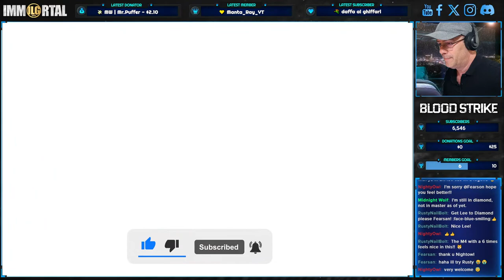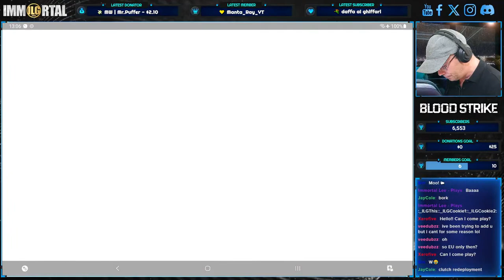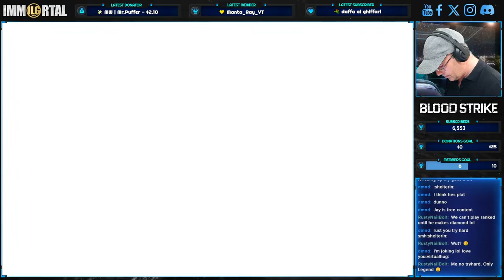🔴 Ranked Road to LEGENDARY MP & BR! | Blood Strike Live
Live Blood Strike Stream playing Ranked MP and BR for the Road to Legendary! Looking for fun while looking for squad wipes in Battle Royale and Domination in Multiplayer Modes! Join me while I look for a fun, chill and exciting Blood Strike Gameplay experience.

Blood Strike is a fast-paced Battle Royale mobile FPS, optimized for low-end devices and limited storage for a smooth combat experience! Give the game a try today